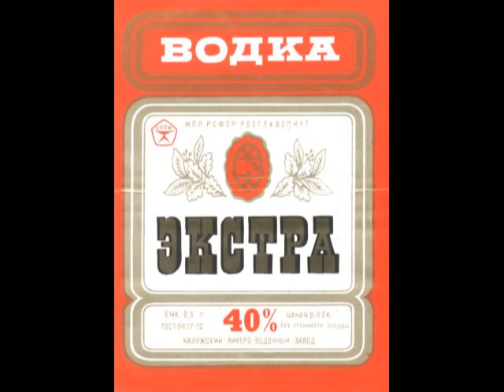ГАРДАРИКА (GARDARIKA) - Настоящая Америка (photos&audio)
Джорджу Бушу, одному и другому, посвящается!!!
Песня с альбома "Трус, Балбес, Бывалый", 2008 год (фотоколлаж).
Автор текста и музыки:Сергей Старовойтов + Сергей Поликарпов.